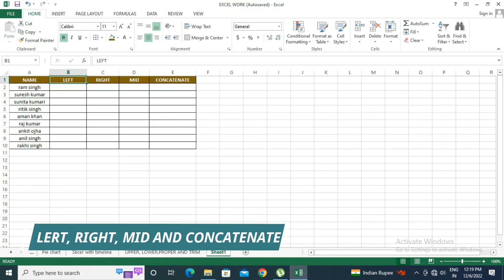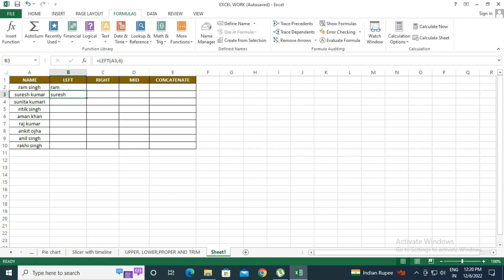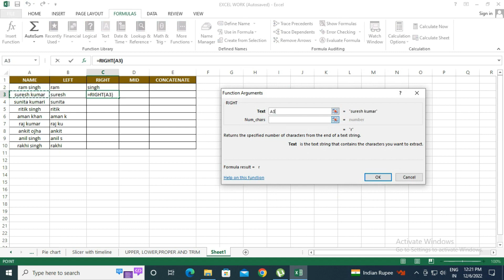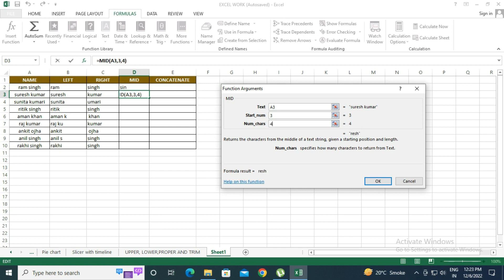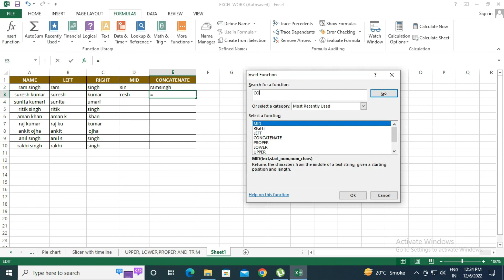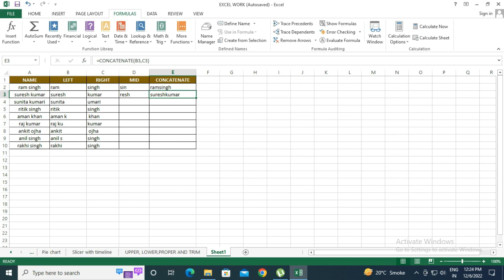How to Use Trim, Len, Replace Formula in Excel #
How to Use REPLACE Function in Excel
Text Functions in Excel | Lecture 13 | Replace | Left and right | Len | Find | Mid
TRIM, SUBSTITUTE and REPLACE Functions in Google SheetsHow to Use Trim, Len, Replace Formula in Excel #

1- We provide best educational videos.
2- Advance Excel
3- Computer Fundamental.
4- Technology.
5- Ms-Office
6- Tally
7- Busy.
8- Html
9- Graphic Design
10- others